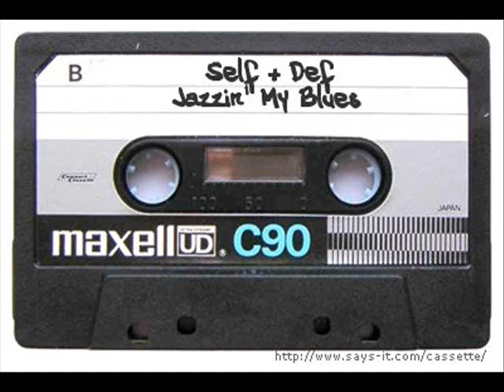Self + Def - Jazzin My Blues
ADD SELF ON FACEBOOK!

The Liberators...